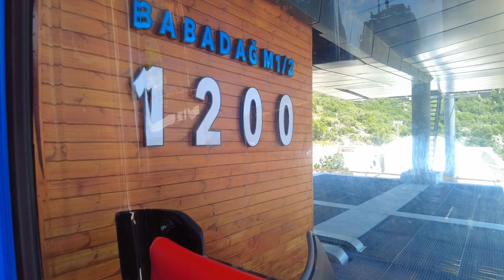Oludeniz Babadag Cable Car | Turkey | Full trip to the top of Babadag mountain at 1800 metres!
A wander and cable car trip up the Babadag mountain in Oludeniz, Turkey. We'll jump in the cable car at the main station at the bottom of the mountain and then have a full tour to the top of Babadag mountain whilst taking in the beautiful Turkish scenery. We'll see mountains, beaches, paragliders, towns, hotels and the Blue Lagoon in Oludeniz, all from the dizzying heights of the cable car!

Once we get to the 1700 metre point, we'll exit the cable car and have a look at the stunning views from the viewing platform which gives an unprecedented view of the surrounding area.

We'll then jump on the ski lift for the last 100 metre journey to the top of mount Babadag at 1800 metres. From here you'll see some amazing views as we travel the last step of the journey as we are totally unhindered by the glass of the cable car. The ski lift is basically just an open air floating seat! Gulp! The main cable car journey takes around 20-30 mins and the ski lift journey takes about 5-10, depending on any stoppages. (We had one stop. Don't be scared! It's most likely to help older/disabled people into the cable car carriages)

Once at the top, we'll watch the paragliders take off from the paragliding platform that is specifically designated for them to use. You'll see these brave souls running and jumping off the edge of the platform runway and floating into the air to view the stunning surrounding views. You'll see solo paragliders and also tandem paragliders, which is the main use as tourists can just go up and paraglide with a professional without having to learn how to do it.

There's a toilet and restaurant at the top of the mountain where you can relax and have a cup of tea or coffee with some of the best views available in Turkey!

We'll then head back down to the 1700 metre level to watch a few more paragliders taking off from the alternative platform, heading directly towards the Oludeniz Blue Lagoon!

The cable car journey was approximately £9 (GBP) per person in July 2023. That's for a return ticket and includes the ski lift to the very top! Amazing value for money!